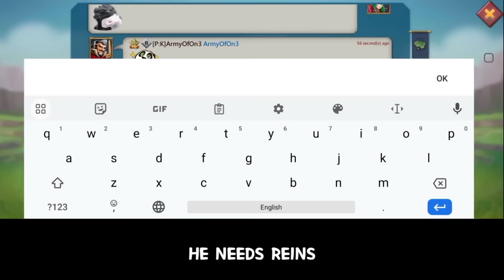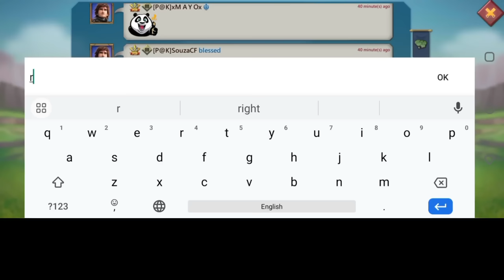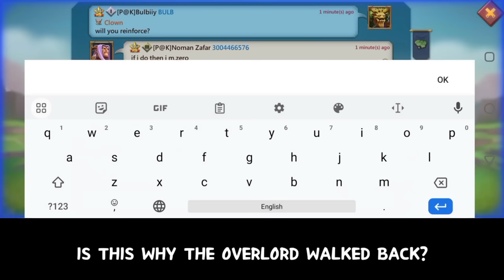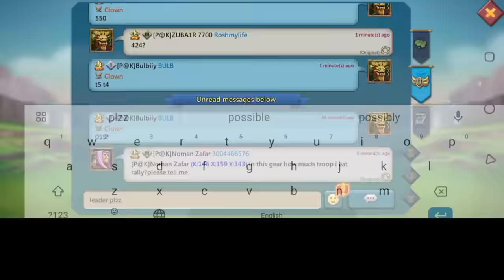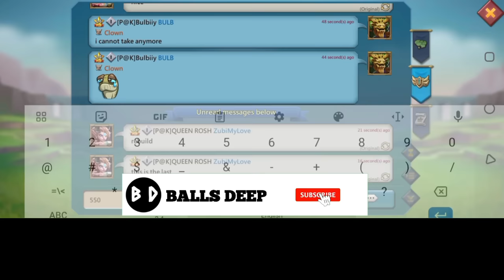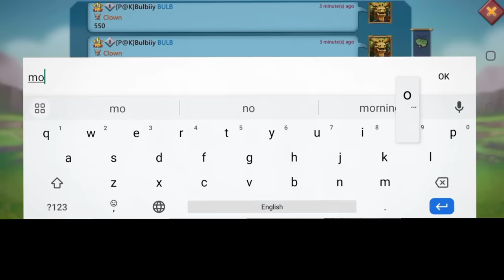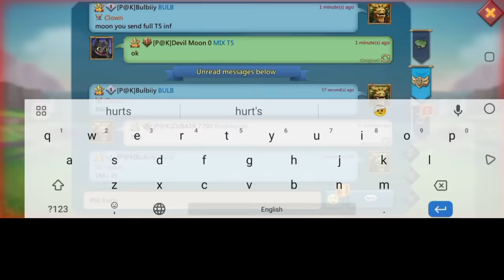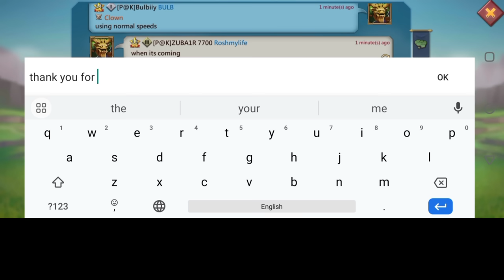OVERLORD EXTRADITED! - OVERLORD FAMILY VS RALLY TRAP! CAN THEY FREE THE OVERLORD? - Lords Mobile